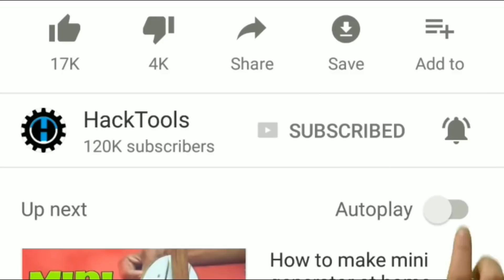How to make Room Heater / Room Blower At Home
make this heater and blower at home simply with box
My DSLR
My Tripod
My drillMachine
My lighting
My toolkit